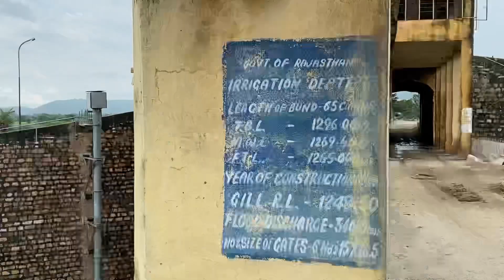क्या श्रापित हो गई ये?| नुक़सान हो गया🤬| Scorpio N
एक वक्त था जब पूरा जयपुर पानी पीता था इस झील से पर आज इसकी ये हालत देख कर अचंभित हो गया।

Im on my way to becoming a youtuber by creating videos of cars and finding of unseen travel destinations/ places via my “car”.